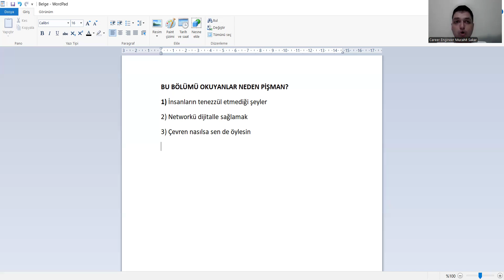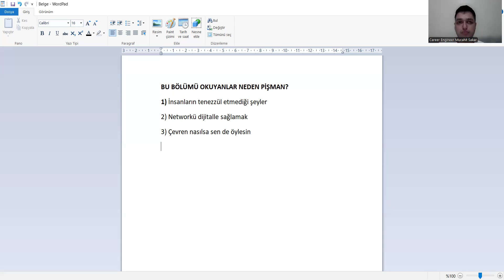Eczane Hizmetleri Mezunları Neden Pişman?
ağız ve diş sağlığı 2025taban puanları,
ağız ve diş sağlığı 2023 taban puanları,
eczane hizmetleri dgs geçiş bölümleri 2025,
eczane hizmetleri dgs geçiş bölümleri 2023,
eczane.hizmetleri taban puanlari,
diş protez teknolojisi nedir,
ağız ve diş sağlığı bölümü nedir,
ilk ve acil yardım taban puanları 2022,
agiz ve dis sagligi taban puani 2022,
2 yıllık bölümler,
eczane hizmetleri maaş 2022,
eczane hizmetleri maaş 2023,
ağız ve diş sağlığı 2025 taban puanları,

Eczane Hizmetleri,
Sağlık,
Farmasötik,
Farmakoloji,
Sağlık hizmetleri,
Doktor,
Hastane,
Yaralanma,
Hastalık,
Tedavi yöntemleri,
Tıp